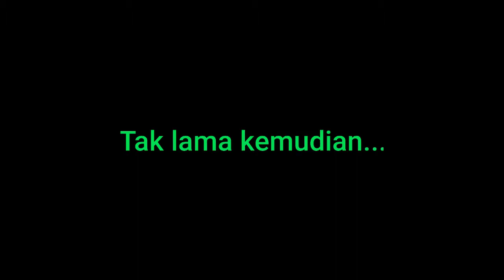MANTAP!! POTENSI RAWA ALAMI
Memancing di rawa alami memang memiliki potensi yang sangat unik,
Kali ini saya istirahat dulu mancing lobster air tawar, saya akan coba meng explore daerah rawa alami yang
Memiliki banyak spesies ikan, ikan gabus/snakehead la yang mendominasi kawasan rawa alami tersebut.

Rawa yang masih alami sangat susah ditemui apalagi di kota besar, saya sendiri menemukan nya memakan waktu perjalanan kurang lebih satu jam.

Sangat berpotensi besar apabila kita menggunakan jump frog untuk strike di rawa alami tersebut..

Silahkan menonton y guys
Tq